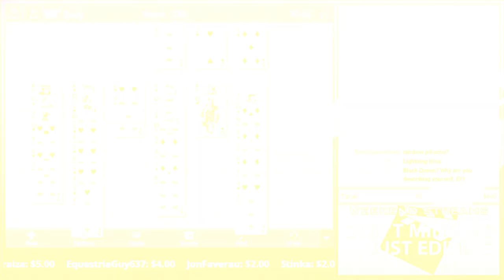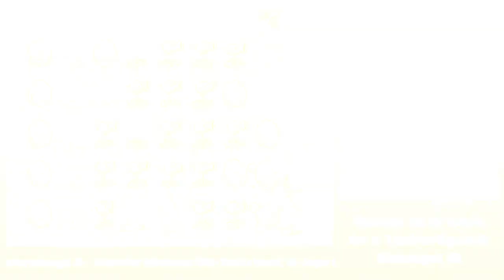Top 5 Backseat Meltdowns | GoldenFox Plays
This one I bet you all wanted to see; my friends having their meltdowns over the games I play. And of course a certain little white Alicorn would be predicted in this category. I'll have my popcorn and watch the fireworks unfold.

0:00 - Intro
0:20 - Number 5
1:26 - Number 4
3:20 - Number 3
4:46 - Number 2
6:51 - Number 1
8:54 - Outro